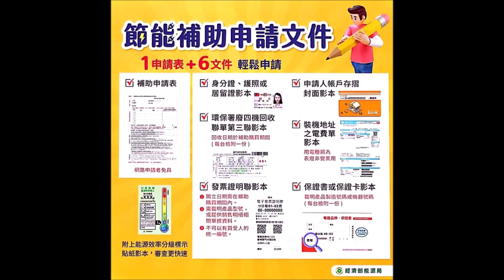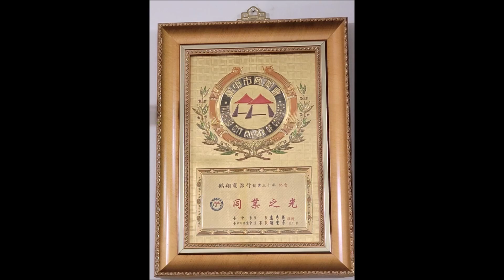華菱變頻冷暖分離式冷氣機｜配合裝潢營業場所施工｜洗洞｜外機施工也要有技藝本能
2023元旦開始，節能家電補助舊機回收每台3000元。｜貨物稅最高退2000元。節能家電補助 舊機回收每台3000元。
deming510526.pixnet.net
（04）22920201